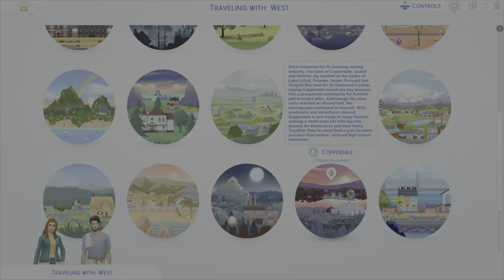Sims4 let's play - Rags to home chef pt 16 - Is Becca pregnant?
Would making woohoo in a dumpster make Becca pregnant?